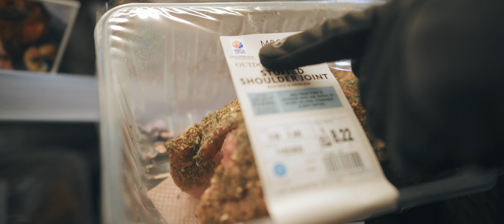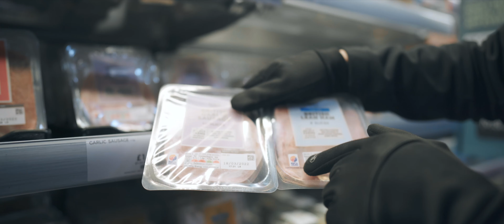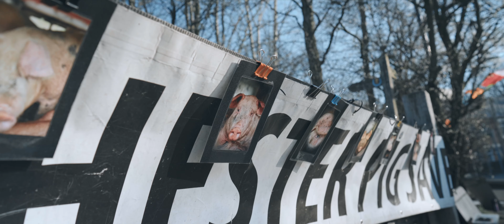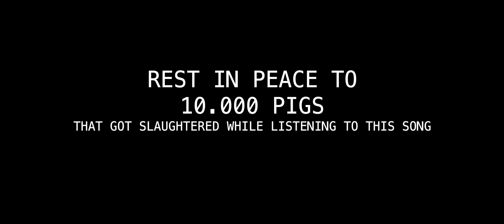Feldi - Pilgrims (Official Musicvideo)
Prod by:
Ben Bakker

Vocals & Lyrics: Feldi (Daniel Felderer)

Mix & Master:
Ben Bakker

Video credits:
Daniel Felderer

Video editing:
Daniel Felderer

Fire Spinning:
Vulcosmic Troupe